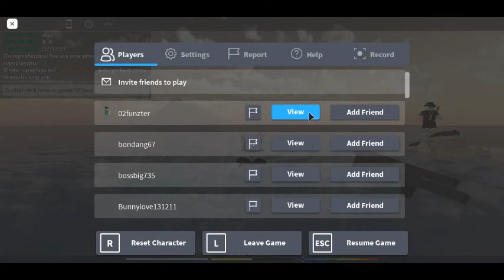All aboard S.S Greyrock | ROBLOX Sinking Ship II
Today we're playing sinking ship 2 by MrGreyrock!